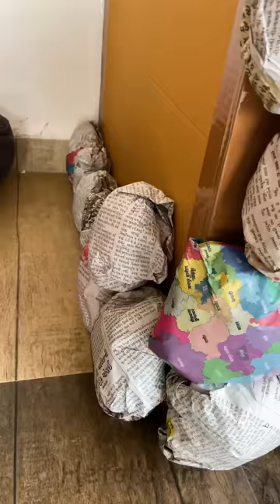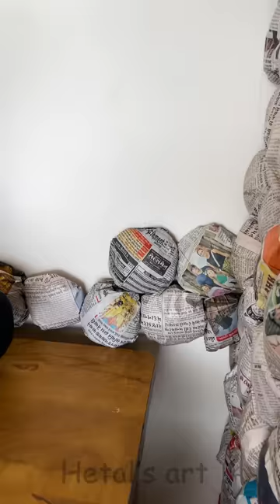Ganpati Newspaper decoration ideas to consider in 2023